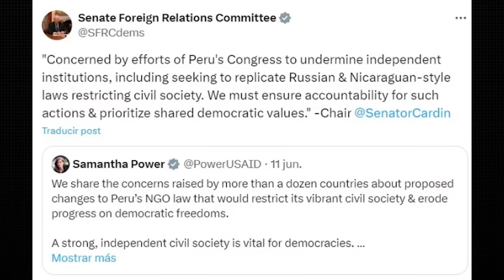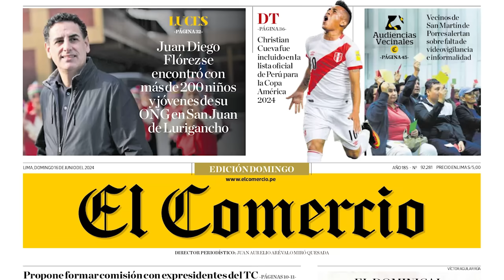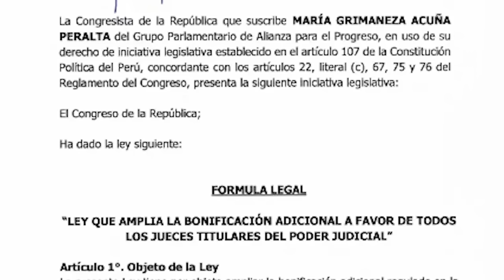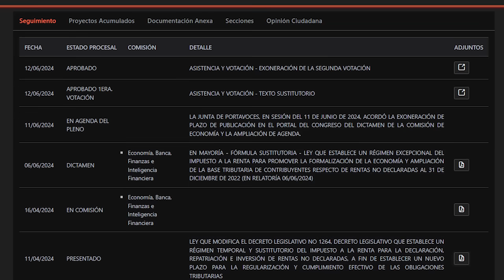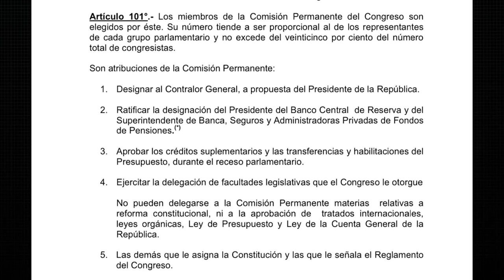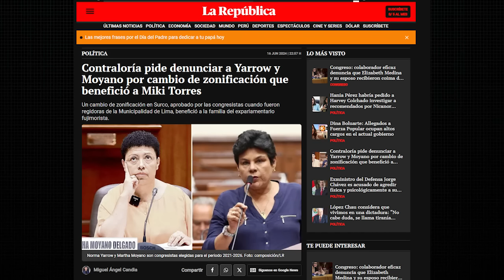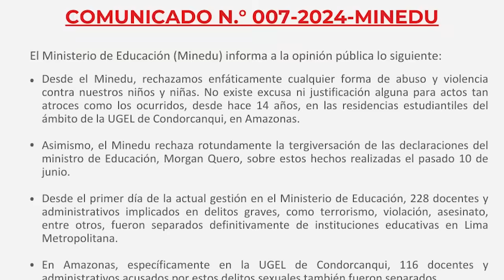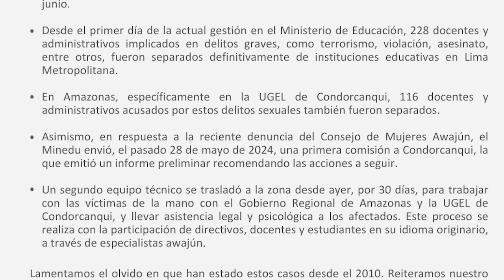URGENTE: DINA BOLUARTE PUEDE SER ARRESTADA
¡SUSCRÍIBETE AL CANAL!

En el DiarioDeCurwen de hoy revisaremos las siguientes noticias

➤ El Congreso aprobó una ley para entregar bonos a los jueces y perdonar a los millonarios que evaden impuestos, pero eso no es lo peor de todo
➤ La presidenta Dina Boluarte podría ser arrestada de inmediato si la Corte Penal Internacional lo ordena
➤ La Municipalidad de Lima va a rendirle un homenaje, con escultura incluida, al exalcalde de Lima, Luis Castañeda Lossio